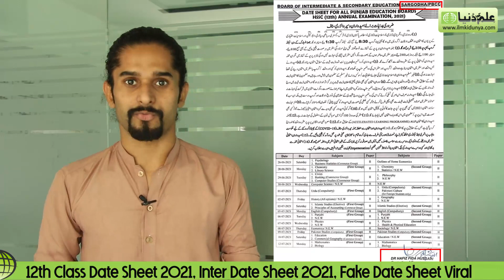12th Class Date Sheet 2021, Inter Date Sheet 2021, Exams 2021 Fake Date Sheet Viral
Dear Students! there is a fake date sheet being viral on social media about exams for intermediate part 2, 12th class date sheet 2021.